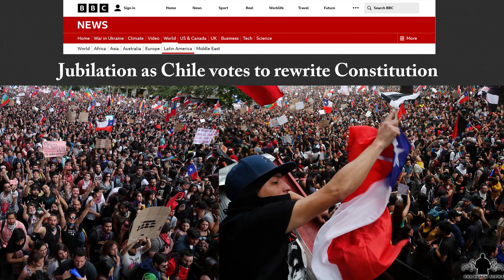WHY BLACK AMERICANS' PROBLEMS ARE BIGGER THAN JUST RACISM😬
00:00 INTRO
01:33  HOMOGENIUS SOCIETY ISSUE
02:52  THE PROBLEM WITH LEADERS
03:40  WE NEED ALLIES
05:00  ETHOS MATTER MORE THAN RACE
06:29  THE LOVE OF MONEY IS THE PROBLEM
10:41  THE AL SHATAN THREAT
11:54  RACISM IS JUST 1 PROBLEM
14:33  VICTOR DAVIS HANSON'S INTELLECTUAL RACISM
15:17  BLACKS HAVE LOST THEIR WAY
16:56  CONCLUSION